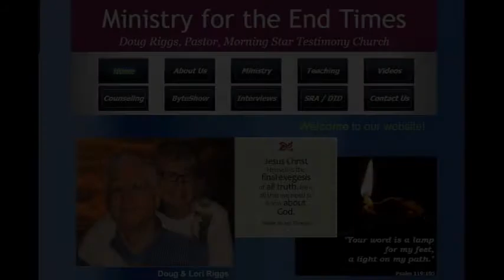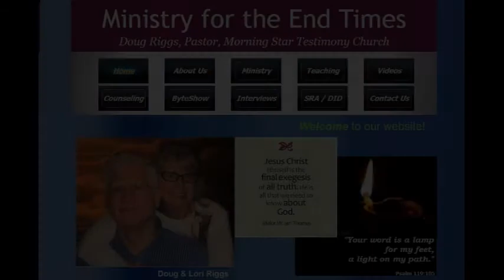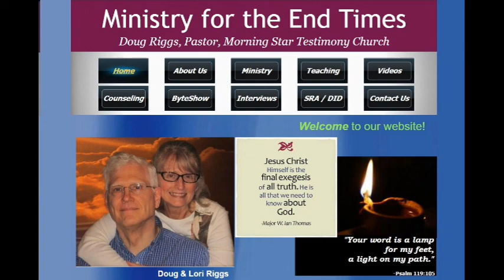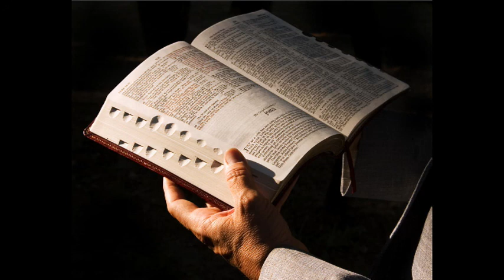God's Sacred Secret - The Mystery of The Christ - Session 5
*The Formation - The Constitution - The Revelation of The Christ*

*The formation of Christ within; the constitution of the church according to Christ; The Christ will be revealed and manifest - the revelation of the Christ produces the manifestation of Christ. The number 1 priority of the Holy Spirit in each of our lives is for Christ to be formed in us!*

*Facets of the Mystery of The Christ - and practically how that is to become realized - and the Person of Christ being formed in us and constituted in us according to the nature of light - this will ultimately become manifest in terms of revelation.*

* Recorded at Morning Star Testimony Church in Syracuse, NY, 2/26/2017 *

The Greatest Revelation in the History of Mankind - The Revelation of the Mystery of The Christ.

It is the Key that unlocks EVERY passage of Scripture, including the Book of the Revelation

Doug Riggs is the Pastor of Morning Star Testimony Church located in Syracuse, New York. You are welcome to visit his where you will find a treasure trove of spiritual resources to feed on. In light of this particular message, I would recommend starting with "What Is The Church?" series and continue on from there. You will find them on this YouTube channel as well as on Doug's Video Video page.

Blessings to all of you who invest your time in listening to this amazing message for such a time as this.

Your Servant In Christ,
John Mark

Interrupting this video with advertising is not worth the tiny financial compensation I get to help cover expenses. I will trust the Lord to continue providing financially to keep this work going.